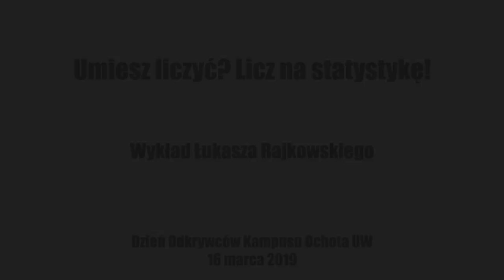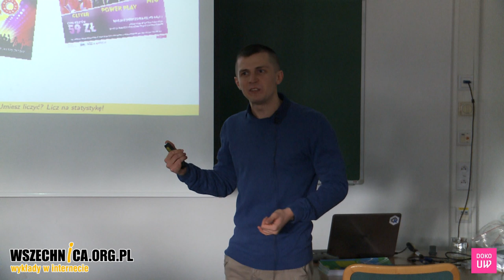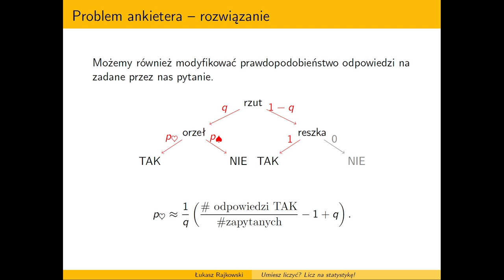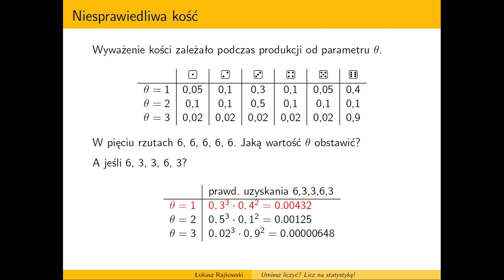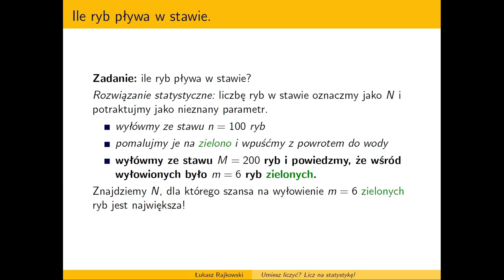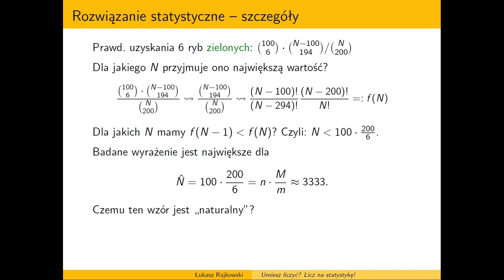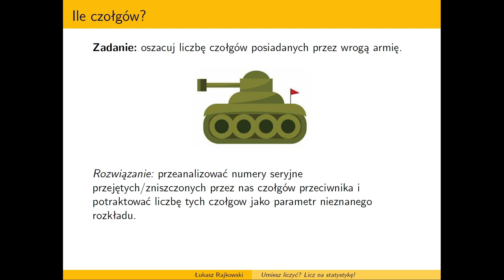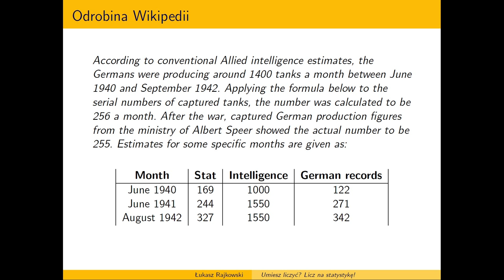Umiesz liczyć? Licz na statystykę! / Łukasz Rajkowski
Wykład Łukasza Rajkowkiego, Dzień Otwarty Kampusu Ochota UW, 16 marca 2019 [0h45min]

Matematyk wyjaśnia na prostych przykładach, jak można statystycznie oszacować prawdopodobieństwo zaistnienia różnych zdarzeń i stanów

Statystyka pozwala oszacować prawdopodobieństwo zaistnienia określonych zdarzeń i faktów. Matematyk Łukasz Rajkowski podczas Dnia Odkrywców Kampusu Ochota UW wyjaśnił, jak to się robi na podstawie kilku wziętych z życia przykładów.

Podczas wykładu można się było m.in. dowiedzieć:

- jak oszacować, jaki odsetek Polaków lubi disco polo,
- w jaki sposób zbadać matematycznie, ile ryb pływa w jeziorze,
- jak określić liczbę czołgów w posiadaniu wroga, znając jedynie numery seryjne kilku z nich (w trakcie drugiej wojny światowej alianccy matematycy okazali się skuteczniejsi od wywiadu!).

Łukasz Rajkowski - doktorant na Wydziale Matematyki, Informatyki i Mechaniki Uniwersytetu Warszawskiego